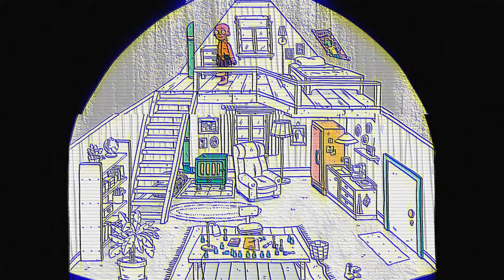Top 10 Indie Games of 2020 You Need To Know About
We're all looking at the calendar to see what games are coming out this year. In the indie games space, there are loads that you're likely already aware of: Ori, 12 Minutes, Roki... etc. I want to shine a light on the Top 10 Indie Games of 2020 that may not be on your radar.

My aim was to pick games that were quite different, so I think there's something in here for everyone. Hopefully, by the end of this video, you'll have at least a few more games on your wishlist.

What indie games are you looking forward to coming out, this year?

💬 Have something to say? Let's chat in the comments section!

💲 If you like my work, you can tip me here -- thanks!